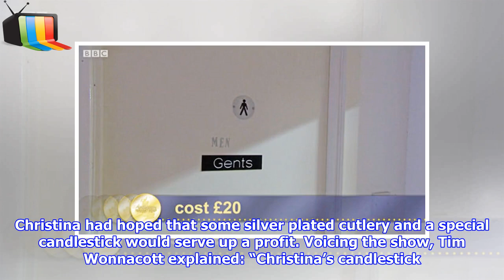Antiques Road Trip: James Braxton ABANDONS BBC show at crucial moment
► Christina Trevanion and James had started their Antiques Road Trip hunt in the Scottish Borders with...
►  Show Tv UK Channel dedicated to sharing the latest news around the world.